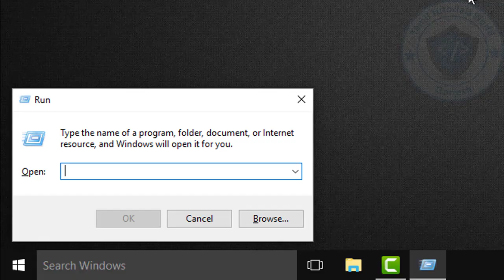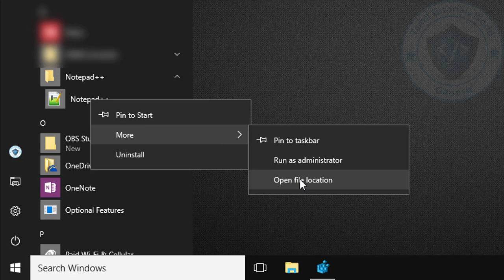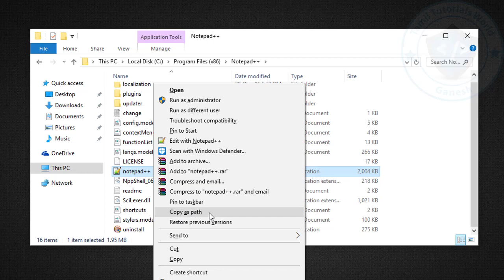Add Any Application Windows Right Click Tamil Tutorials_HD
இந்த வீடியோவில் மிக எளிமையாக மென்பொருள்களை open செய்வது எப்படி?என்பது பற்றி பார்ப்போம்..